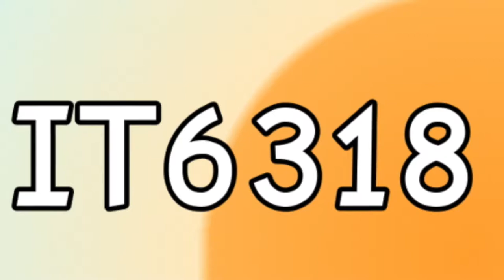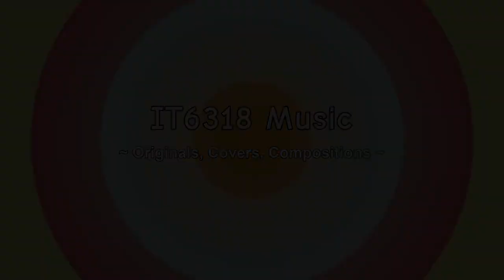The Inkly Dance | A Roblox Blocked Up Animated Music Video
It's time for another Roblox Blocked Up Song!

Lyrics:
[Verse]
Hello my name is Inkly,
I’m coming after you so quickly,
Only you can see me,
I live here in techno city!

[Chorus]
It’s time do the Inkly Dance,
Look round, turn around, and slam on the ground,
Cha cha cha and slide to the left,
Now let me see you do your best!

Let’s hear your Inkly roar!
Take a steady stance!
THIS IS THE INKLY DANCE!

Editing done on iMovie by IncredibleTeamLabsº
Music Lyrics and composition by @IncredibleTeamAidan using Chrome Music Lab and Figure
Audio Mixing done in Audacity by @IncredibleTeamMusic
Animation by @IncredibleTeamCoding in blender
Recording by @MegaSquadMo